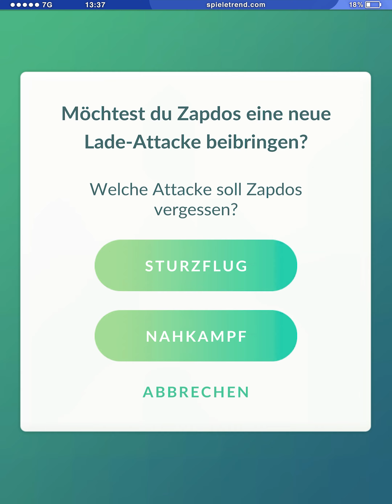Galar-Zapdos mit einem starken Team (geklaut)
Wer hat denn ein Galar-Zapdos in den Dschungel-Cup von Pokémon GO gelassen?